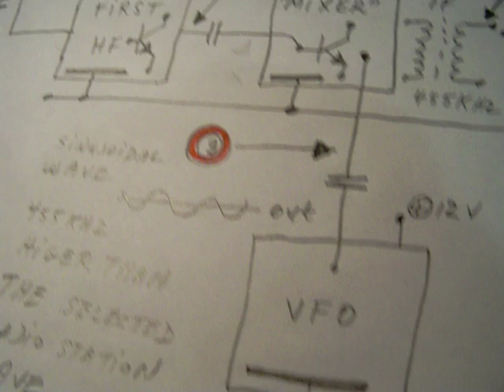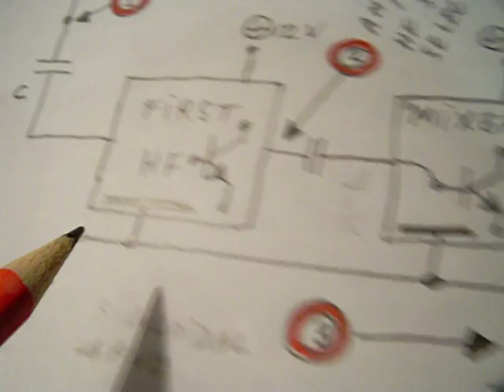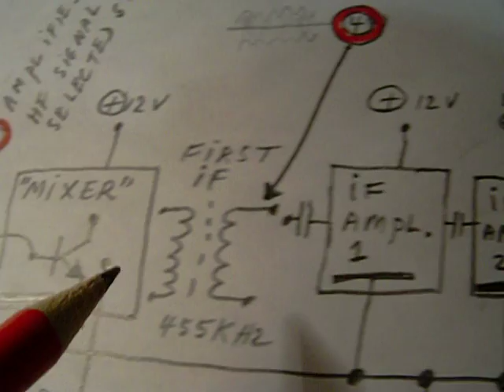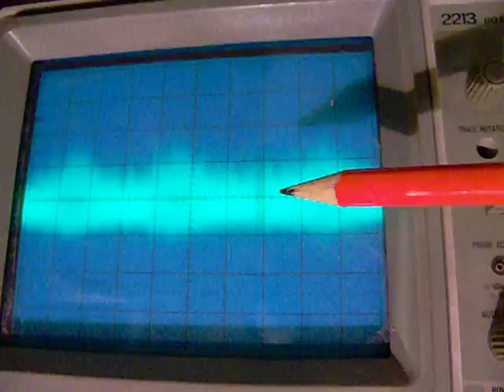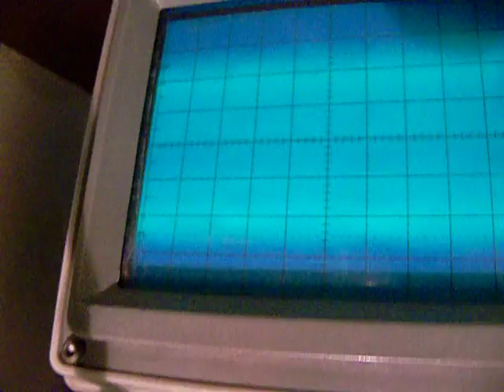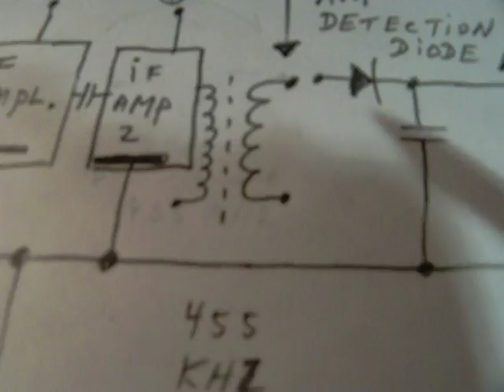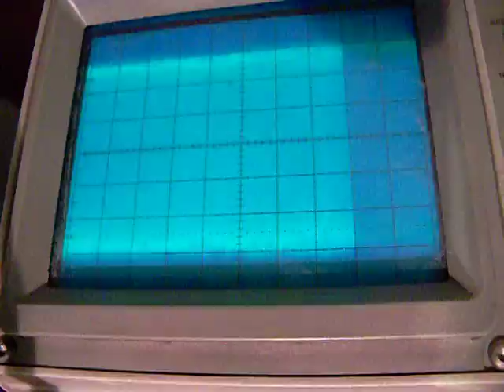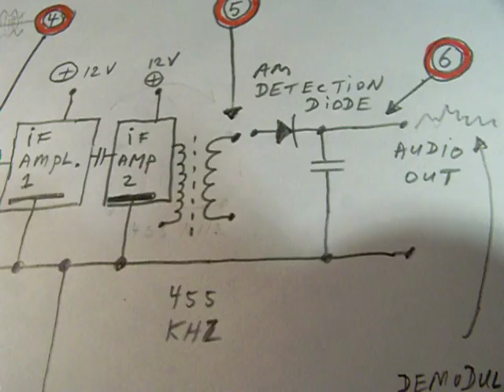oscilloscope views inside a superheterodyne (shortwave) radio receiver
A brief explanation about how a superheterodyne radio receiver (shortwave, middle wave, or whatever frequency band) handles the received radio station. It is received on the antenna, the mixer creates a new frequency (carrier wave from -often- 455 KHz, this refers b.t.w. to simple radio's) that is amplitude modulated by the received radio signal. After IF amplification the diode rectifies  the amplituded modulated wave, the capacitor after the diode "drains" the carrier wave to ground and "removes" it. Now we have only the "modulation" left (= the audio, the sound). This appears as a varying voltage that we can send into an audio amplifier. Because the bandwidth from the IF filter is 7 KHz wide (= standard IF filter, there are filters with a smaller bandwidth), we look through a "window" of 7 KHz wide to the radio stations available on the antenna coil. The selectivity raises "dramatically" by this way of radio receiving. Please note that this is a simple radio. Sophisticated HAM receivers often use a much higher IF (e.g. 10 MHz or more) to avoid the problem that the radio station appears 2 (or even more) times on the tuning scale from the VFO. Or (another problem) that "whistles" can be heard when tuned to a certain radio station. Both problems happen because the VFO also produces harmonics, they can mix with the antenna frequency to products in the KHz range. And/or a frequency - (minus) 455 KHz from the antenna coil frequency also produces a (modulated) 455 KHz product. The radio is described in my book: "Shortwave receiver 2-10 MHz and 1 transistor VFO's", available on the Lulu website (author Ko Tilman).